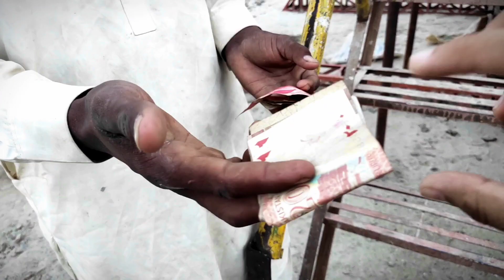Bachi Naly main gir gai || Gaon main lga mini park || Village Vlog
gain MN lga mini park
bachi Naly MN gir gai
fun with kids
Syed Laiba k vlogs
Syeda Laiba Mahroosh

Village Life

THANKS..